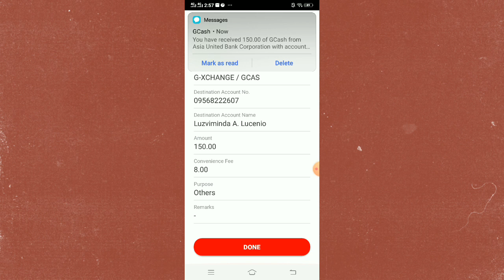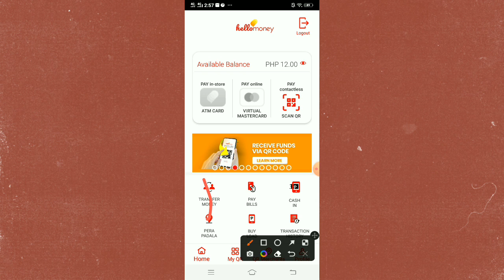How to transfer money from hello money to gcash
Rlated topics:
how to transfer hello money to gcash
how to transfer money online
how to transfer funds
hello money
aub bank